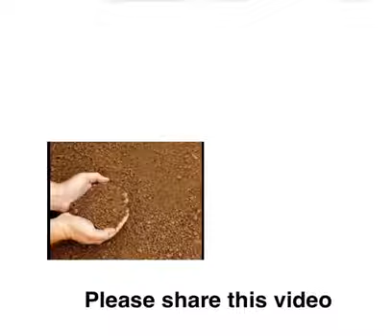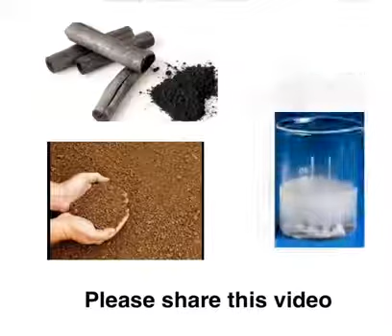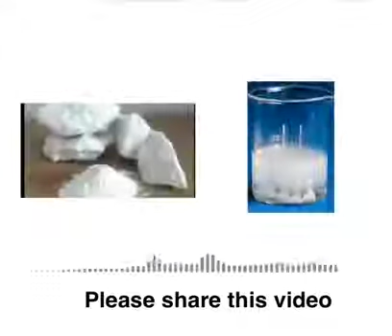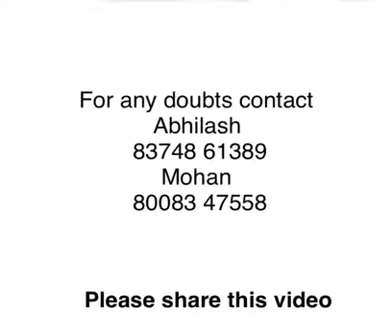ಮಕ್ಕಳಲ್ಲಿ ರೈತರ ಬಗೆಗಿನ ಜಾಗೃತಿ ಮತ್ತು ಕೀಟನಾಶಕಗಳ ಕುರಿತು ತಂತ್ರಜ್ಞಾನವನ್ನು ಬಳಸಿ ತಿಳಿಸುವುದು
ಶ್ರೀಮತಿ ರಮಾಬಾಯಿ ಅಂಬೇಡ್ಕರ್ ಬಾಲಕಿಯರ ಶಾಲೆ ಕುಕನೂರು ಸಹ ಶಿಕ್ಷಕರು ಶಾಂತವೀರ್ ಬನ್ನಿಕೊಪ್ಪ